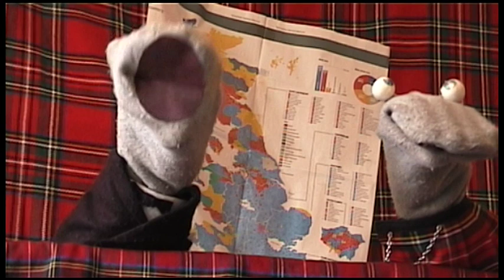Hung Parliament explained by Scottish Falsetto Socks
The Scottish Falsetto Sock Puppet Theatre explain the UK's Hung Parliament situation. Twitter @falsettosocks Facebook Group

The stars of BBC3's Comedy Shuffle, MTV's Best Show Ever, and 4
whole seconds on The Culture Show bring you a brand new hour of songs,
sketches, socks and violence.

BEST SHOW Nominee - Leicester Comedy Festival 2009
WINNER Edinburgh Festival Insider Comedy Award 2009
Sellout Edinburgh Festival 2007, 2008, 2009

"...you know you're onto an absolute winner" - Chortle 2009

"the awkward mixture of uproarious laughter and sidelong glances ...is worth
the price of admission all on its own" - Scotsman 2009

"For sheer energy and laughs per hour, these comic stockings are the biz
denier miss it." - The Scotsman 08

Be prepared to laugh your socks off!